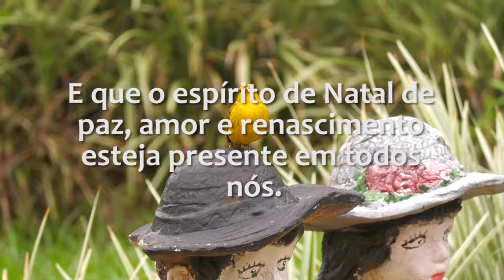Receita: torta de natal - Rio Grande Rural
Natal é momento de estar em família, com os amigos e de cultivar tradições. No município de Santa Cruz do Sul uma comunidade mantém algumas tradições como a decoração das casas e a montagem de presépios. E é de uma família da Linha Araçá que vem uma receita especial para o Natal que reúne história, parceria e muito carinho no seu preparo.

*** Essa foi uma receita especial. Feita a muitas mãos, um momento de união assim como é o espírito de Natal. Nós agradecemos a parceria com a editora gazeta de Santa Cruz do Sul e com o Senac Santa Cruz e com os assistidos da extensão rural.